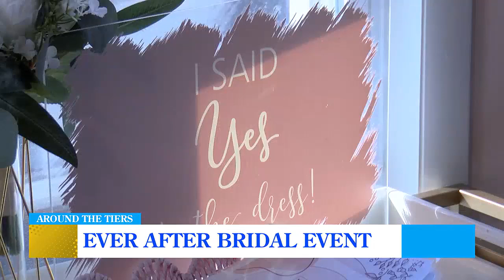Ever After Bridal Event Getting Brides Ready for the Big Day